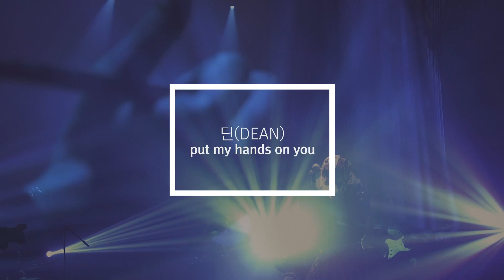Dean - Put My Hands On You Live (Band Version)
All credits to Naver Music!
Uploader: deanfluenzasubs